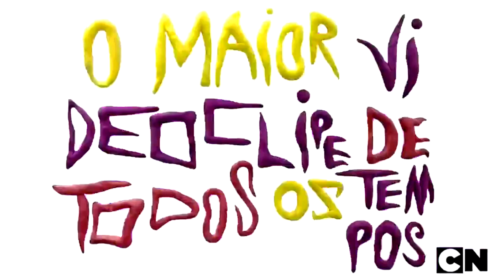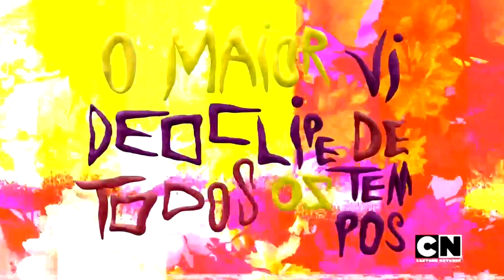COCO MÁGICO É UM DEUS?! - (JogAnálise) - Irmão do Jorel Temporada 4 EP 3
Um clipe de 11 minutos?! Sim, esse terceiro episódio da quarta temporada de Irmão do Jorel trouxe um clipe gigante e extremamente alucicrazy!! E além disso, muitos mistérios sobre o Coco Mágico. Nessa JogAnálise, analisarei esse capítulo!

Créditos/Credits

Photo by Luis Alberto Sánchez Terrones on Unsplash

Photo by Michael Martinelli on Unsplash